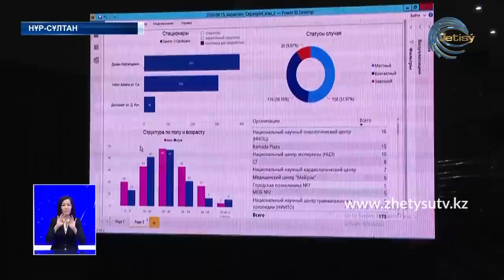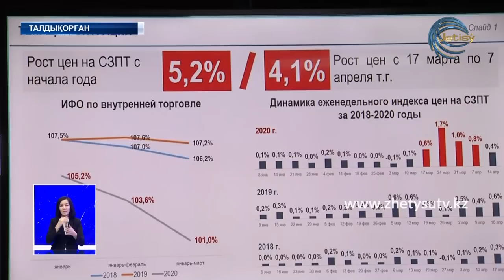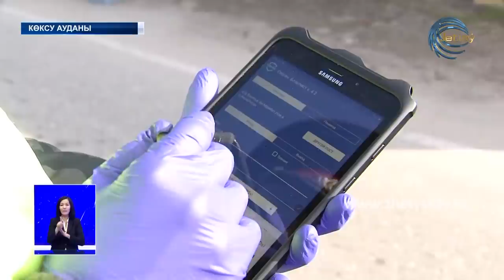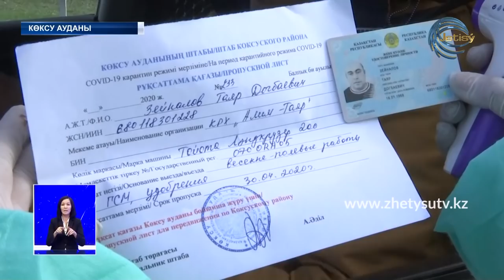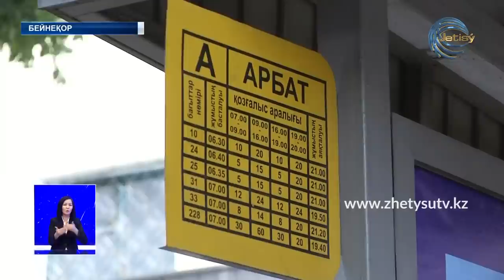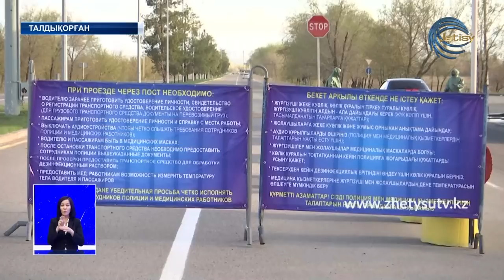ЖАҢАЛЫҚТАР (17.04.20) 20:30